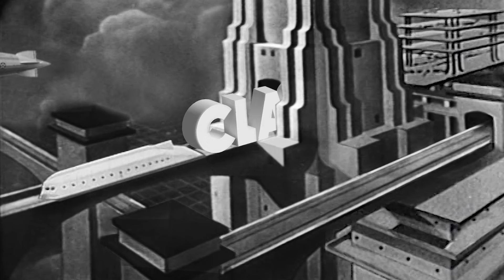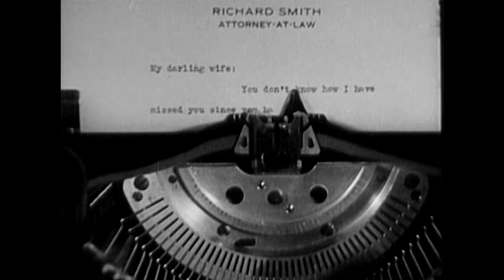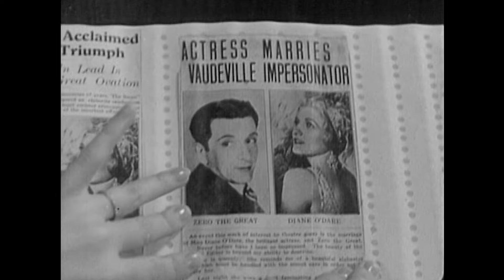Lonely Wives (1931) EDWARD EVERETT HORTON ♥ PRE-CODE HOLLYWOOD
Stars: Edward Everett Horton, Esther Ralston, Laura La Plante
Director: Russell Mack

NAUGHTY PRE-CODE HOLLYWOOD FARCE! Complications arise when a womanizing lawyer hires a famous impersonator so he can play around while his wife is away.